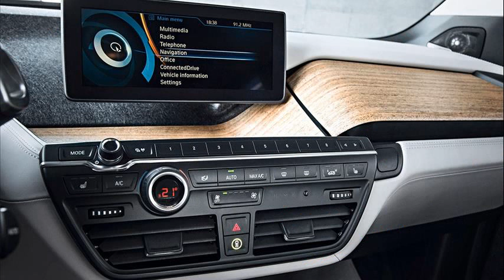bmw i3 range